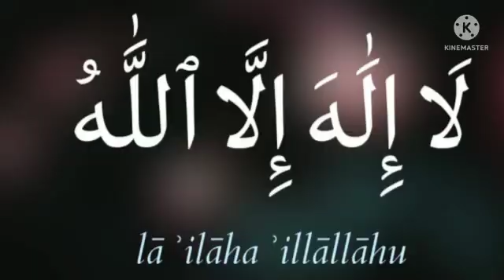ఈమాన్‌ను బలోపేతం చేయడానికి ప్రవక్త (S.A) చెప్పిన అద్భుతమైన ధిక్ర్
ఈమాన్‌ను బలోపేతం చేయడానికి ప్రవక్త (S.A) చెప్పిన అద్భుతమైన ధిక్ర్ ‎@THE GUIDE D89